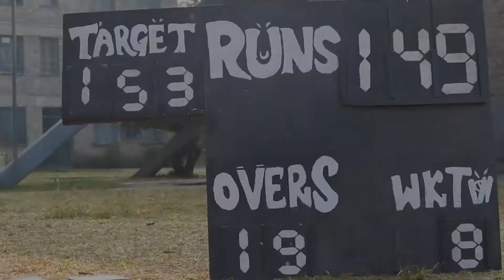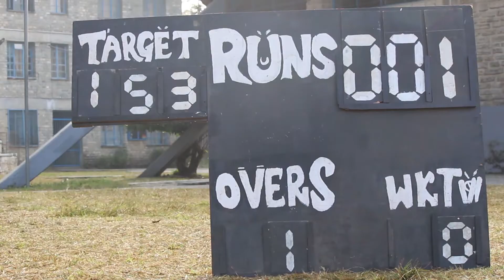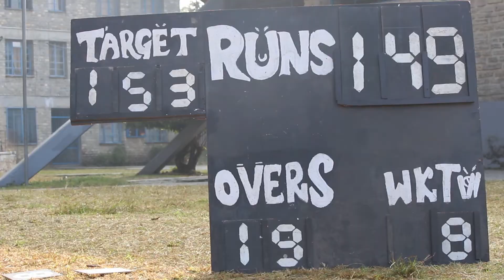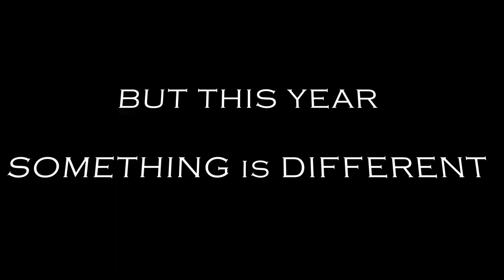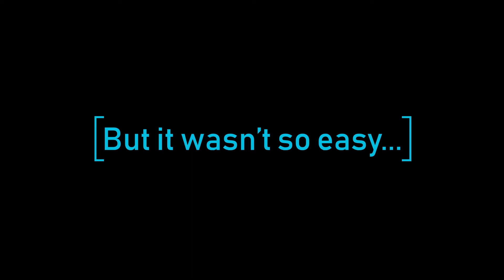GBS - BWMCT 2075 Opening Video Clip